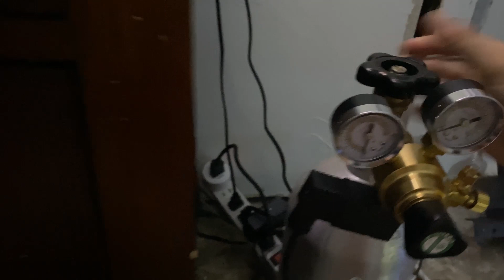Newbie Tries CO2 | 6 Gallon High Tech Betta Tank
And watch me mess up the words over and over again (lol). This is little squiggles 6 gallon cube, and I'm starting to really fall in love with it again.

I sell fish now!